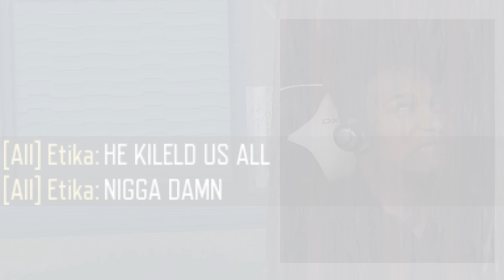Is Black Ops 3 Worth It? Does it SUCK? | Call of Duty Black Ops 3 PC 4k Gameplay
Big thanks to Etika from the EtikaWorldNetwork for gaming it up with me.

Sorry for the delay of uploads, just been busy with school trying to finish up this semester. Just wanted to make a video stating my opinions on Call of Duty Black Ops 3. I think its a fun game and I plan on playing it a lot more as the year advances.

☆☆☆My PC and Peripherals☆☆☆

☆☆☆Keep in touch and up to date with the following☆☆☆